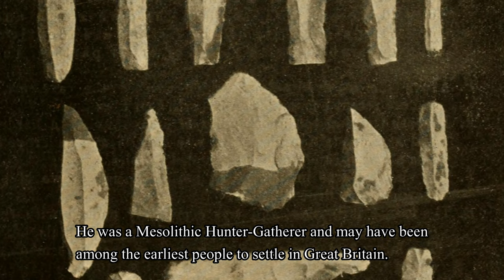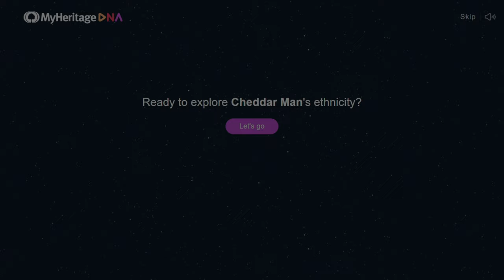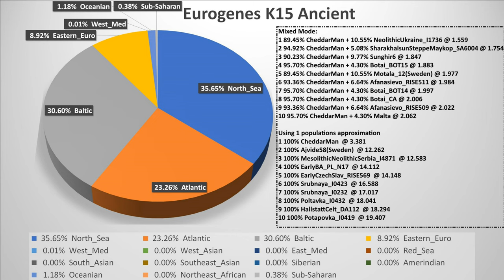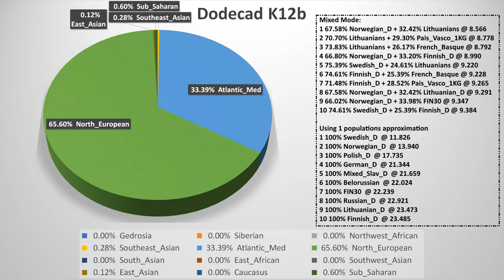What Happens if Cheddar Man Takes a DNA Test?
What happens when uploading Cheddar Man's raw DNA data to MyHeritage.

Data Source:
Brace, S., Diekmann, Y., Booth, T.J. et al. Ancient genomes indicate population replacement in Early Neolithic Britain. Nat Ecol Evol 3, 765–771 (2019).